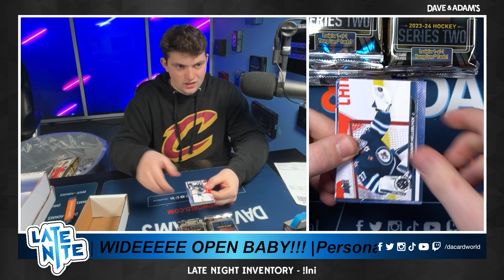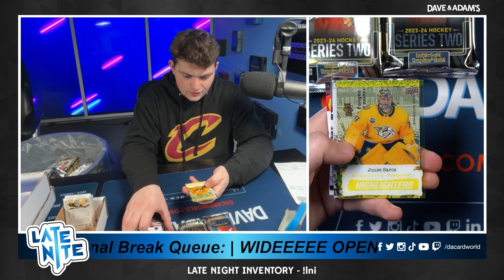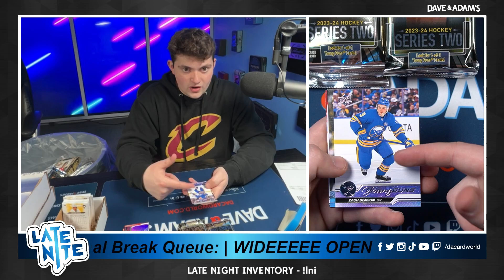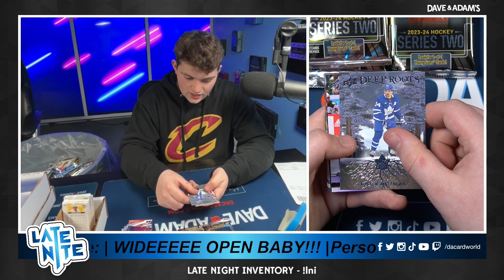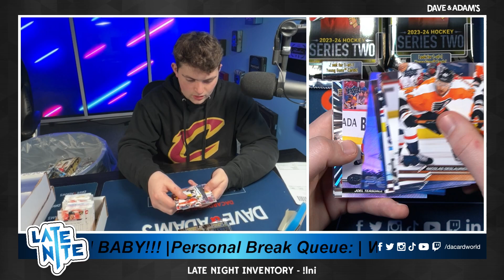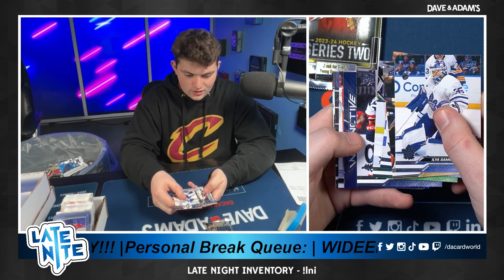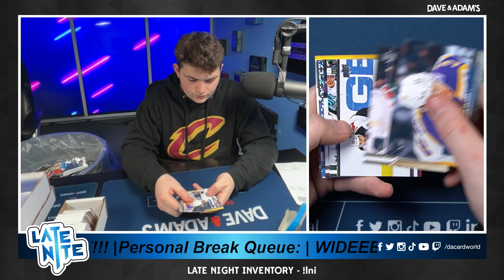Johnnyl023's 2023/24 UD Series 2 Hockey 3/9/24